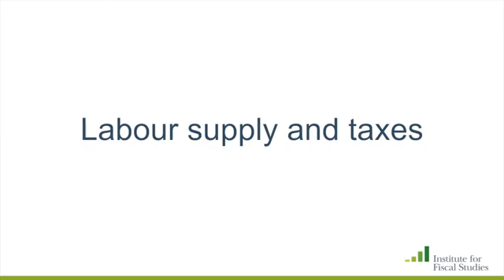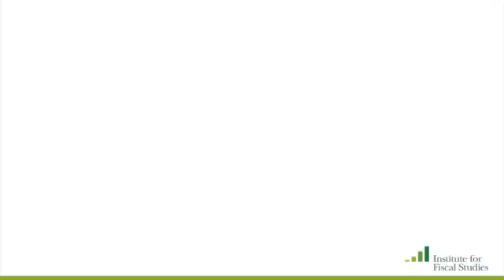Labour supply and taxes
This video draws on material given in a presentation to economics students, as part of a public economics series of lectures in December 2013 at the Institute for Fiscal Studies.

Barra Roantree is a Research Economist at the Institute for Fiscal Studies.